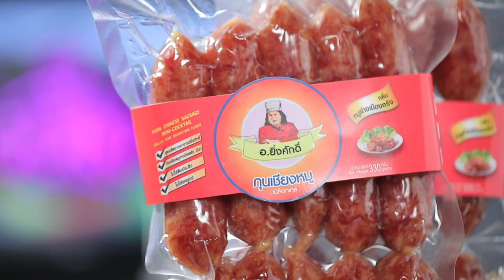อร่อยระดับกูรูมืออาชีพ | Cooking Guru EP.241 (3/3)